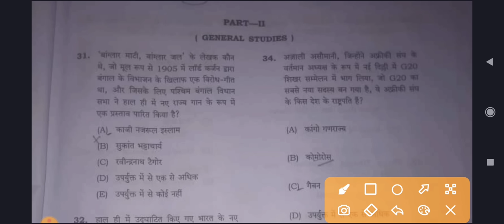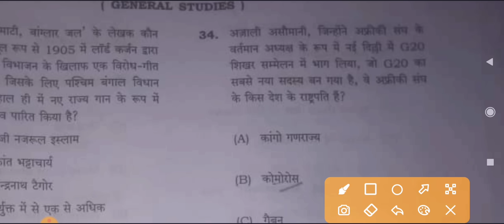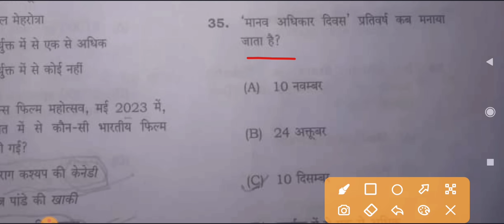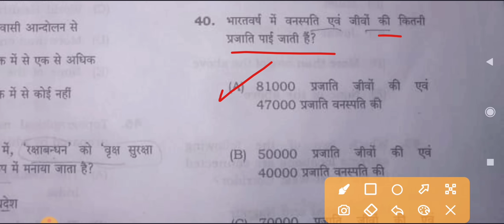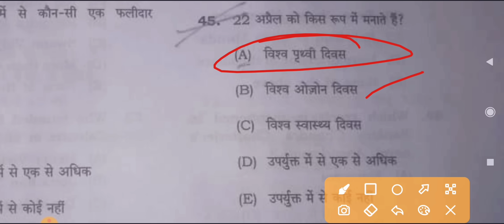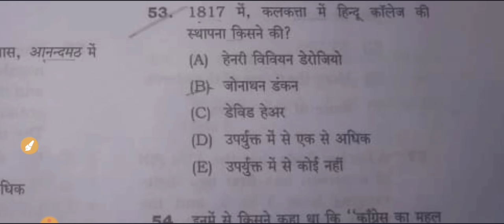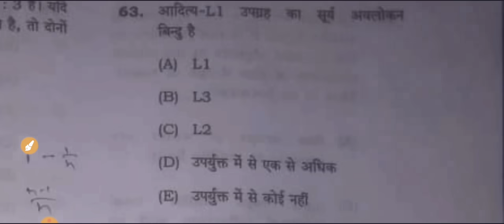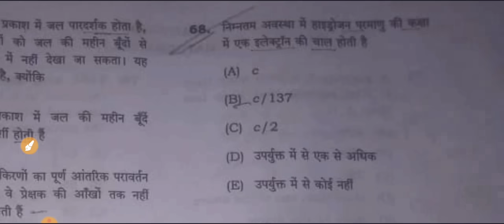BPSC Teacher (Tre) 2.0 Question Paper Answer Key 8 December 2023 | General Studies | Part-2 | Gk Gs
bpsc tre 2.0 question paper answer key 08 december 2023,